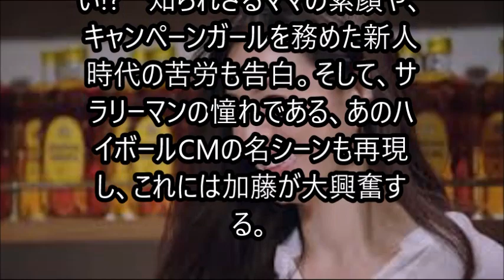井川遥『人生最高レストラン』出演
今夜5月16日23時30分放送のグルメトークバラエティー番組『人生最高レストラン』（TBS系）に、女優の井川遥がゲスト出演。知られざる母親としての素顔や、新人時代の苦労について明かすほか、あのハイボールCMの名シーンも再現する。